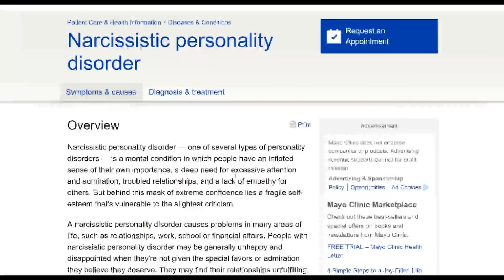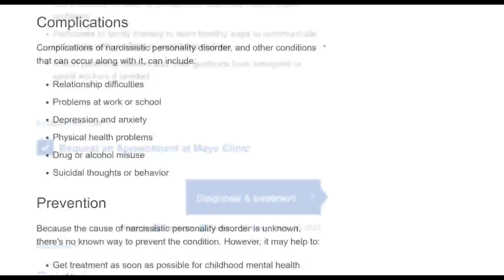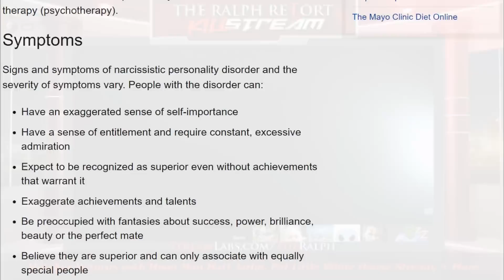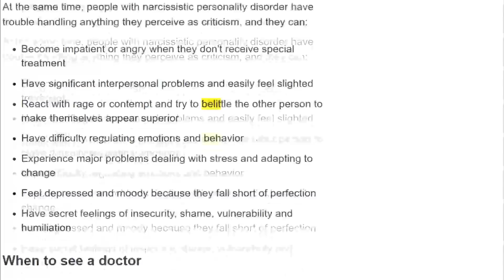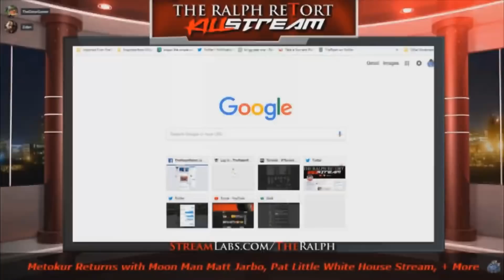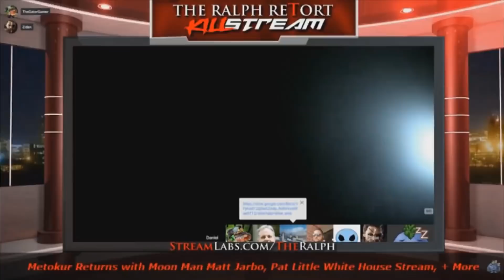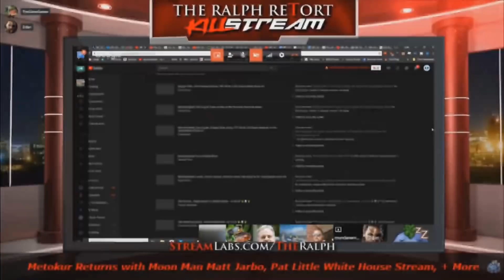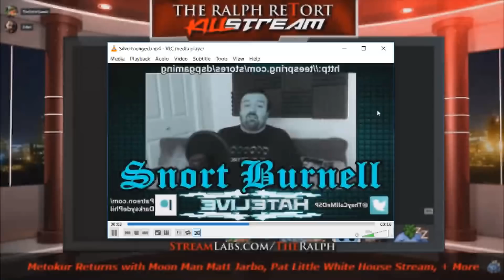Mundanematt: Portrait of a Narcissistic Emotionally Manipulative Liar